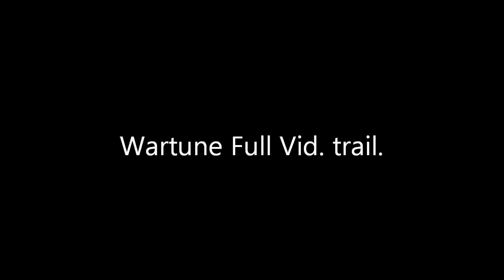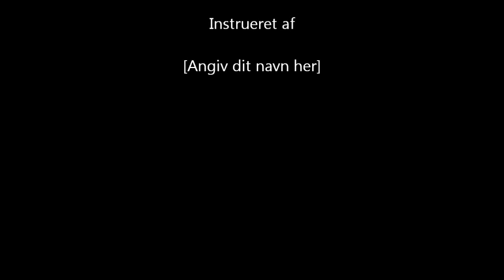Wartune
Wartune game. im  not the owner of the game but im just playing it its fun. :)